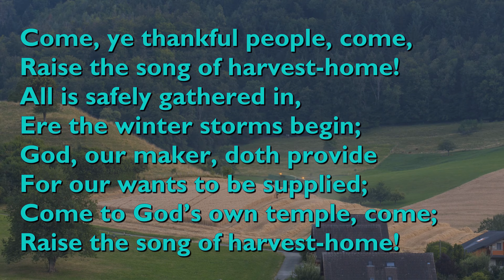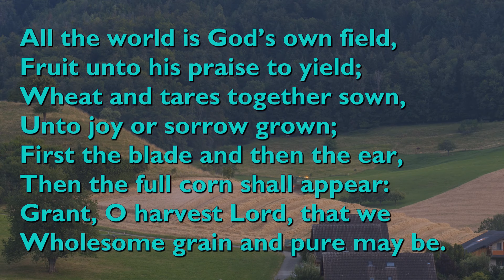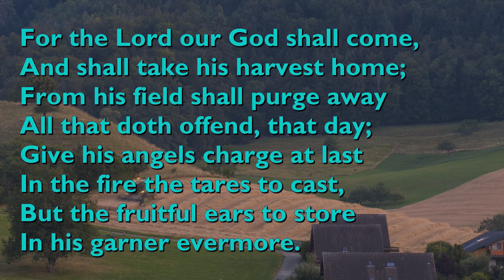Come, Ye Thankful People, Come (Tune: St George's Windsor - 4vv) [with lyrics for congregations]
"Come, Ye Thankful People, Come" was written by Rev Henry Alford in 1844.

The tune is 'St George's Windsor by George J. Elvey, named for the chapel where Elvey was organist for 47 years. The tune has been associated with Alford's text since publication of the hymn in the 1861 edition of Hymns Ancient and Modern.

It is performed here by The Scottish Festival Singers.

Video background by adege from Pixabay.